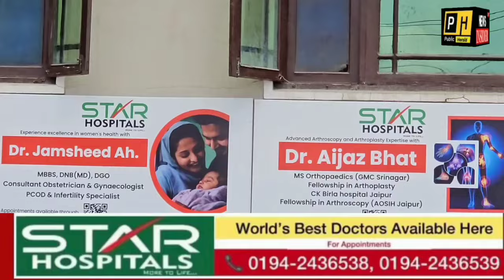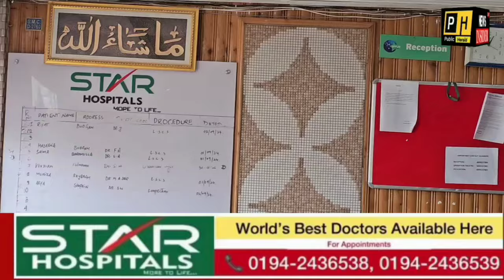Jo#Watch: News Bulletin | Urdu Khabar-Nama | News Insider 24x7